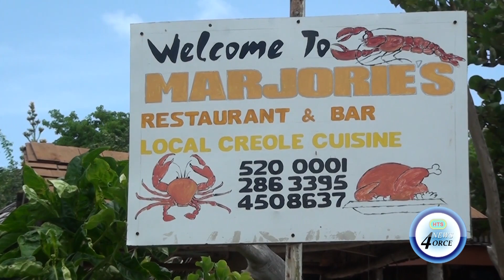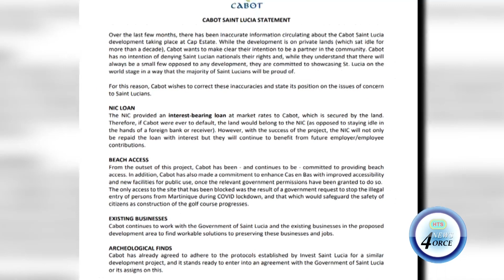ACTING PRIME MINISTER CLEARS AIR ON CABOT SAINT LUCIA LEASE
Acting prime minister Guy Joseph has confirmed that a 75-year lease of the queen's chain has been granted by cabinet to CABOT Saint Lucia.
The CABOT is constructing a sprawling golf resort in the cap estate/Cas En Bas area.
However, joseph says the government is committed to working with existing businesses for their continued operations in the location.
He called into the popular radio 100 morning variety show "out-goes-on" on Friday.